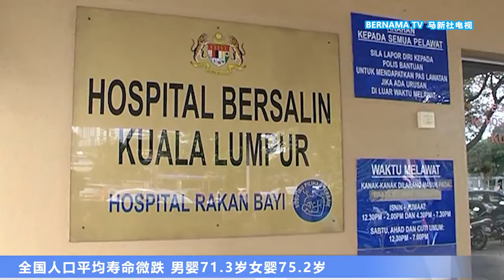20220928 全国人口平均寿命微跌 希盟推护理经济大蓝图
国家统计局今天发布最新人口平均寿命数据显示，我国人口今年的平均寿命值为73.4岁，比去年的74.5岁少了超过1年。
另外考虑到人口老化议题，民主行动党宣布，一旦希盟重新执政，将提呈国民关怀经济和老龄化社区准备计划Siaga Jaga，重点关注乐龄人士在护理方面的需求。